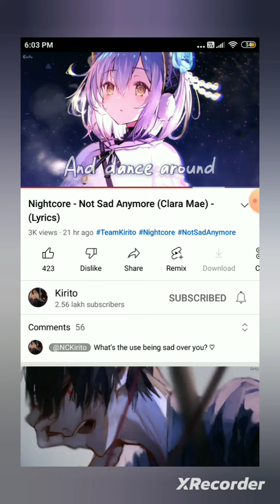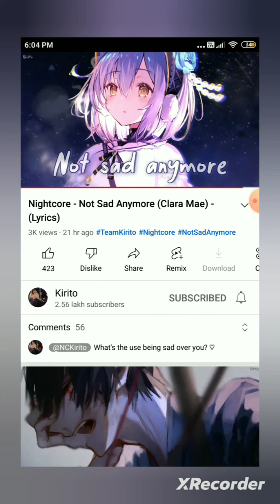I'm not sad anymore cover.. some part are good to say.. 😅